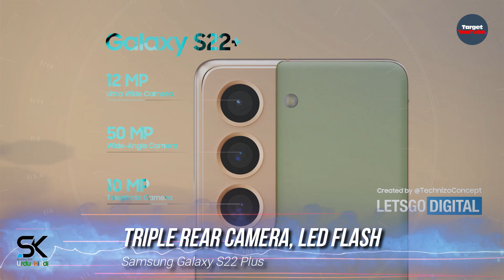Samsung Galaxy S22 Plus (2022) Trailer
Asslam-O-Alaikum dosto, ye hai Samsung Galaxy S22 + Plus 2022 first look trailer aur introduction video. ◄Dosto Samsung Galaxy S22 line main 3 amazing smartphone launch hon gay jis main Galaxy S22, Galaxy S22 Plus aur Galaxy S22 Ultra shamil hain aur us k bad Samsung Galaxy Note 22 Ultra smartphones launch kiye jain gay. Shukariya

SAK - SAK99